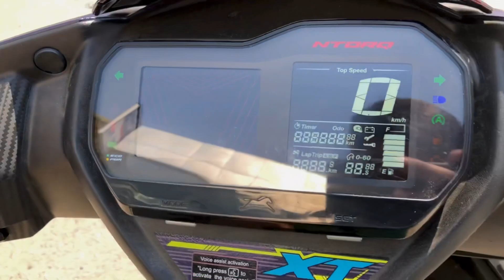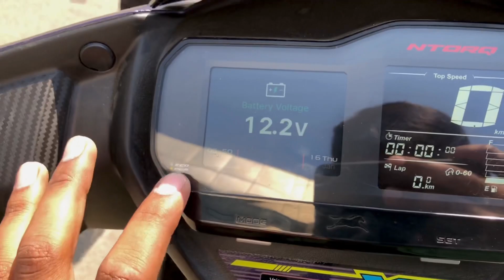Ye Hai All New 2024 TVS ntroq 125 XT Edition❤️| on-road price | features mileage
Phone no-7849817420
Address-Dilshad Garden near metro station sd tvs